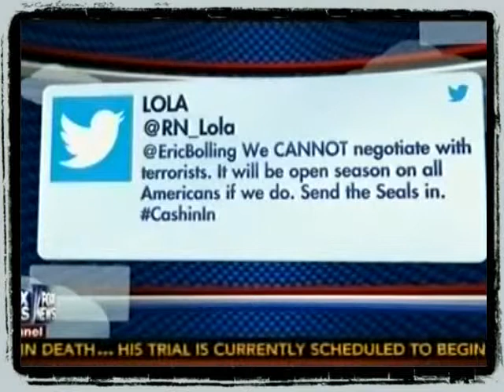Pay Ransom To Terrorist Poll 62% Say Gov't Should Not Pay Ransom To Terrorist Cashin' In